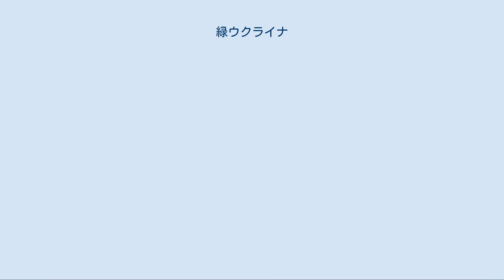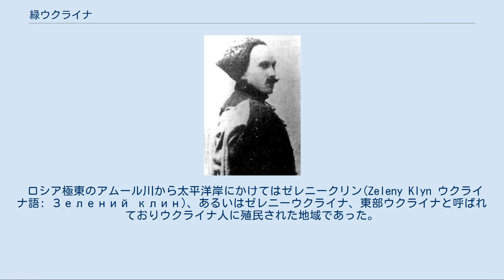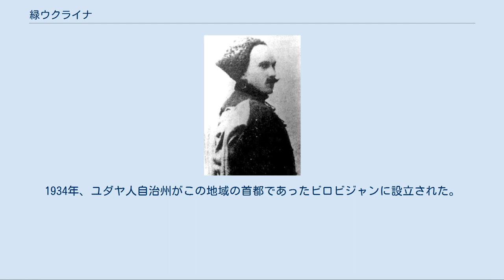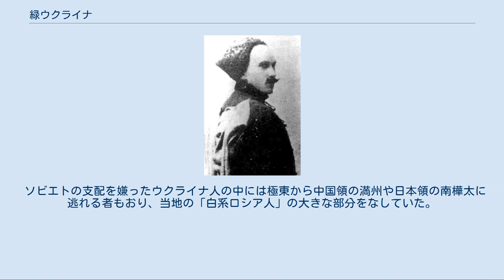緑ウクライナ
極東ウクライナ共和国 ウクライナ語: Зелений клин 緑の楔（みどりのくさび、ウクライナ語：Зелений клин）は、アムール川から太平洋岸までのロシア極東におけるウクライナ人の植民地の名称。
緑ウクライナとも。
 1917年のロシア革命以降、極東ウクライナ共和国がウクライナ人によってロシア極東に建国されることが計画された。
ボルシェビキの極東共和国が1920年4月6日に設置されると、ウクライナ人が多数であった極東はこの国家を脱して緑ウクライナと呼ばれる国家の建設を試みた。
しかし、この運動はすぐに失敗した。
 アムール川近郊からウスリー近郊、ハバロフスク、ウラジオストク。
 現在の極東と同様の海岸線を持っていた。
 ユーリ・フルスコ＝モヴァ ウクライナにおいて、ウクライナ人は主に農村に住んで農業を営んでおり、ロシア人やユダヤ人などの多い都市部にはあまり住んでいなかった。
当時のウクライナ人は都市を敬遠しており、19世紀末のウクライナで進展した都市化や工業化では主にロシア人が流入した一方、ウクライナ人はウクライナ内の炭坑や工場で労働者となるよりもむしろ国外や辺境で農地を持つことを望んだ。
多くのウクライナ人がカナダやアメリカ合衆国の農業地帯に移民したほか、ロシア帝国内では人口希薄な東方、中でも極東に移動して農業を営んだ。
 ロシア極東のアムール川から太平洋岸にかけては、ゼレニークリン (Zeleny Klyn ウクライナ語: Зелений клин)、あるいはゼレニーウクライナ、東部ウクライナと呼ばれておりウクライナ人に殖民された地域であった。
これらはウクライナ人の植民者が名づけたものである。
 これらの領域は100万km2を含む広大な土地でウクライナ人の人口は1926年には人口の41％～47％に達していた。
なお総人口は1958年の時点で人口は310万人であった。
 ゼレニー・クリンがロシア帝国の一部になったのは、シベリアやこの地域を除く極東と比べて遥かに遅かった。
この地域への殖民への最初の試みは中期17世紀にさかのぼることができる。
この時ハバーロフがアムール川岸のアルバジンに要塞を築いている。
このとき以来、絶え間なく斥候兵が満州地方で小競り合いを起こすようになった。
1669年にはネルチンスク条約が締結され、アムール川を境として北部がロシアの領土となった。
 19世紀中期、ロシアが1853年から1856年の間に起こったクリミア戦争に敗北すると、ロシアは第二次東方拡大を行った。
多くのコサック殖民がアムール川近郊に設置された。
このときロシアより圧倒的に武力に劣っていた清帝国はロシアとの戦争を避け、1853年にアイグン条約とプリモルスク条約を1860年に締結し、現在の国境線になった。
 これらの期間の植民者は少なく、これらの地域には14,000人のコサックと2,500人のロシア兵だけであった。
1816年、プリモルスキー州とアムールスキー州が設置される。
ウラジオストクは1860年に、ハバロフスクは1858年に建設が始まった。
 1882年、ウクライナからこの地域への自由移動が公表された。
植民者には自由地が提供された。
植民者の乗る船はウクライナのオデッサ港から出発した。
この結果、1897年までに人口が31万人にまで増加した。
1901年、シベリア鉄道の設置が完了し、これ以降は一年あたり14,000人の移住者がこれらの領域に渡っていった。
1907年に植民者は最大になり、78,000人の人口がこれらの地域にわたっていった。
 1914年、これらの地域はアレクサンドル・コルチャーク海軍大将の管轄下に入った。
1920年には、極東共和国が日本とロシアの緩衝国として設置された。
1922年にこの共和国はロシア社会主義共和国に編入された。
1934年、ユダヤ人自治州がこの地域の首都であったビロビジャンに設立された。
 ソビエトの支配を嫌ったウクライナ人の中には、極東から中国領の満州や日本領の南樺太に逃れる者もおり、当地の「白系ロシア人」の大きな部分をなしていた。